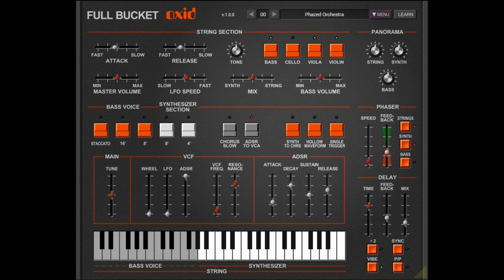New Free Fullbucket Synth Oxid , Arp Omni 2 Simulation